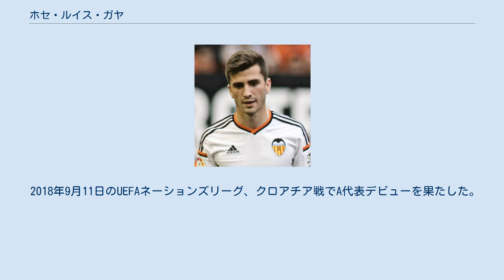ホセ・ルイス・ガヤ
ホセ・ルイス・ガヤ・ペーニャ（José Luis Gayà Peña, 1995年5月25日 - ）は、スペイン・ペドレゲール出身のサッカー選手。
バレンシアCF所属。
 バレンシア州アリカンテ県ペドレゲールに生まれ、2006年に地元の強豪クラブであるバレンシアCFのカンテラに加入した。
左サイドバックに転向するまではストライカーとしてプレーしており、1年間で公式戦通算60ゴールを挙げたこともある。
2012年1月30日、当時17歳だったガヤはセグンダ・ディビシオンBのアンドラCF戦で20分間試合に出場し、バレンシアのリザーブチームであるバレンシアCF・メスタージャデビューを果たした。
 2012年12月30日、コパ・デル・レイベスト32のUEリャゴステラにスタメンフル出場したことでトップチームデビューを飾った。
また、翌年12月12日のUEFAヨーロッパリーグ、FCクバン・クラスノダールにも出場し、UEFA大会デビューも決めた。
 バレンシアCFの下部組織で育ち、2014年4月のリーグ第36節のアトレティコ・マドリード戦で1部をデビュー。
2014-15シーズンの第5節のコルドバCF戦でリーグ初ゴール。
2014年9月のリーガ月間ベストイレブンに選ばれる。
2015年5月8日、契約を2020年6月末まで延長し、契約解除金も5000万ユーロに設定された。
2018年2月に契約解除金が3000万ユーロに減額され、ユヴェントスFCやマンチェスター・ユナイテッドなどが興味を示したが、2018年5月22日に2023年6月末まで契約を延長し、契約解除金も1億ユーロへ引き上げられた。
 2010年にU-16スペイン代表に選ばれ、2012にU-17代表、2013年にU-18、U-19、U-20、2014年にU-21代表にそれぞれ選ばれた。
 2018年9月11日のUEFAネーションズリーグ、クロアチア戦でA代表デビューを果たした。
 2021年5月24日、UEFA EURO 2020に臨むスペイン代表に選出された。